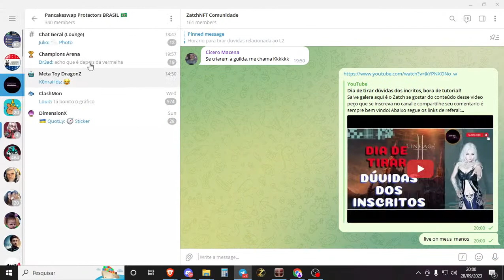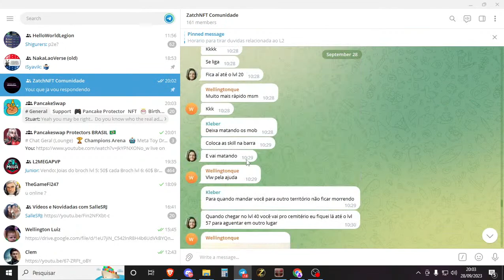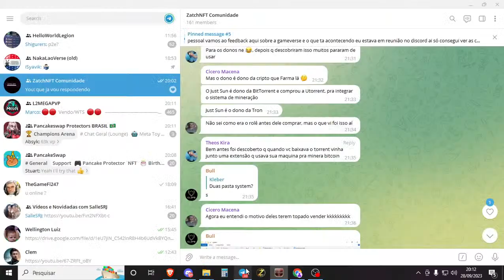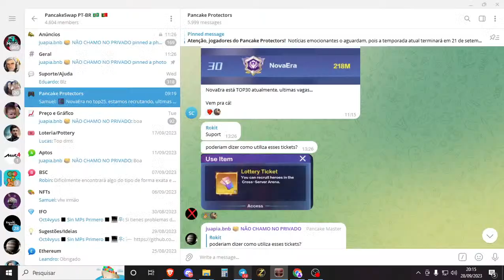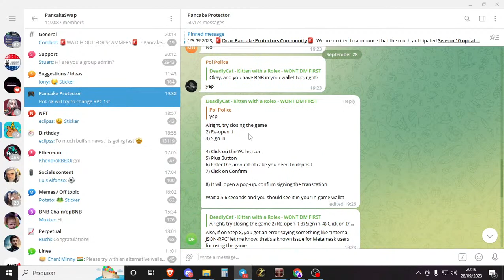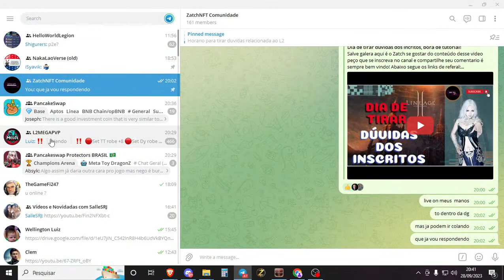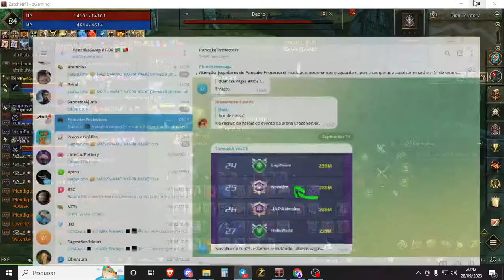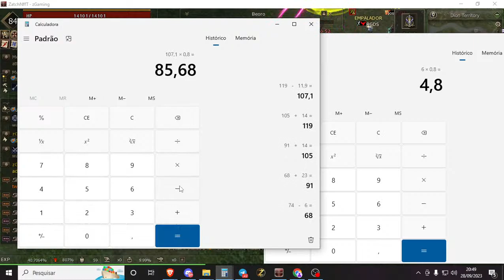Dia de tirar dúvidas dos incritos, bora de tutorial!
Referente: ZatchNFT